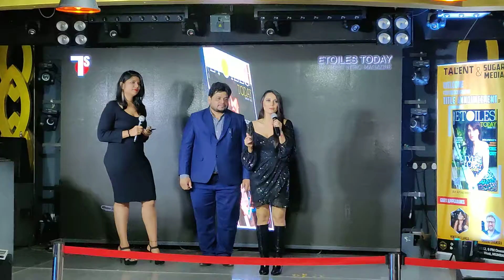Minisha Lamba Appears After long time In front of Media at Magazine Launch event in Mumbai